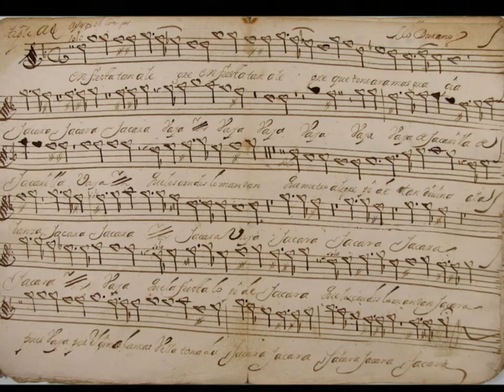Matias de Durango - "¡Ea, peregrinos!" villancico a 4v y bc (arreglo para orquesta de cámara)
¡Ea, peregrinos, villancico a 4 voces y bajo continuo (arreglo para orquesta de cámara).

Matías de Durango (de los Arcos) [Falces 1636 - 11 de noviembre de 1698] se formó en León junto al maestro Tomás Micieces, y se trasladó con él a la Catedral de Santa María de Toledo, donde llegó a figurar como maestro de capilla, si bien parece que sólo lo fue temporalmente. En 1666 trabajaba en la Iglesia de Palacio de Logroño como maestro de capilla y dos años más tarde se incorporó a la entonces Colegiata de La Redonda, actual concatedral, también en Logroño, tras haber sido maestro de capilla de la parroquia de Santa María de Viana (Navarra) y opositar sin éxito a otras catedrales. Al final, en 1686 se incorporó como arpista a la Catedral de Palencia, sin dejar por ello sus pretensiones de alcanzar un puesto en una de las grandes. Marchó en 1687 de regreso a su lugar natal, Falces, como maestro en su colegiata para, finalmente, obtener en 1695 el puesto de maestro en la Catedral de Santo Domingo de la Calzada en 1695 en sustitución de Mateo de Prado Casanova, puesto que ocupó hasta su fallecimiento.
La mayoría de las obras de Matías Durango, más de un centenar, se conservan en el archivo de la catedral de Santo Domingo de la Calzada. Además han aparecido varias obras más en el Monasterio de El Escorial y en La Redonda en Logroño. Destacan los villancicos, como este "¡Ea, Peregrinos!"

"¡Ea, peregrinos, a la mesa del amor!
Cuidado con la jornada despachar y buena pro
que aquí no hay más de un bocado y adiós.
Si llega enfermo a la mesa,
luego el manjar se aplica
Y si le encuentra,
purgado le da la vida."

COLECCIÓN BARROCO ESPAÑOL
Arreglos, dirección y producción: GATO NANDO
(ODGN/2017)
Midi: Francisco Alfonso Valdivia Sevilla